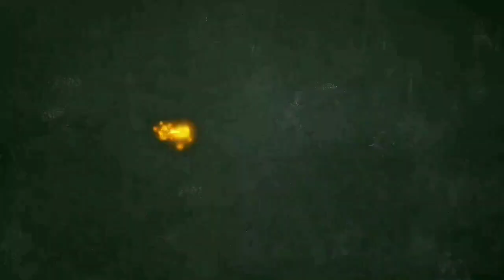ألعاب حركية ممتعة تربوية و تعليمة للأطفال و لكل أفراد العائلة لمحاربة الملل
ألعاب ممتعة لكل أفراد العائلة
حركية وتربوية